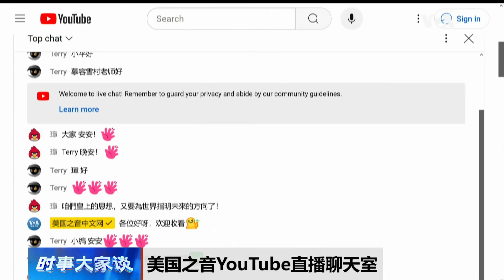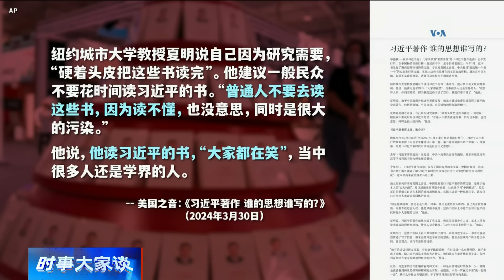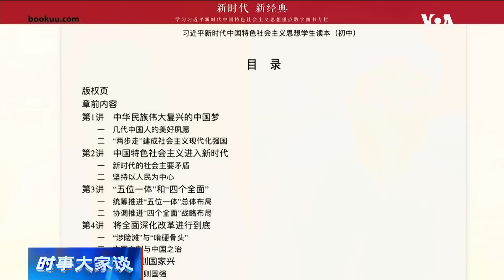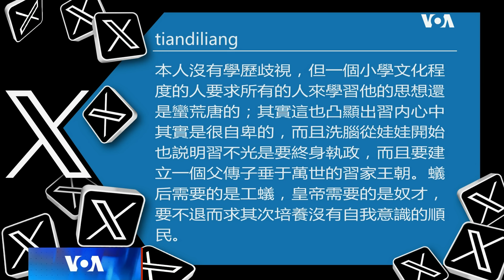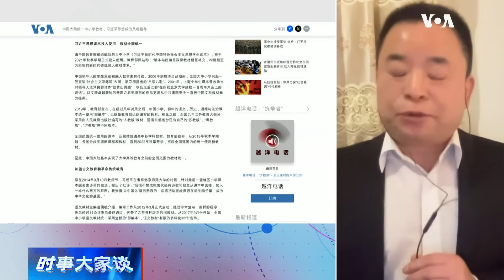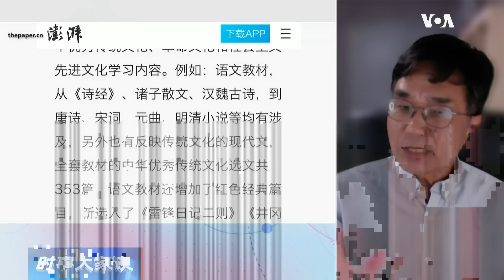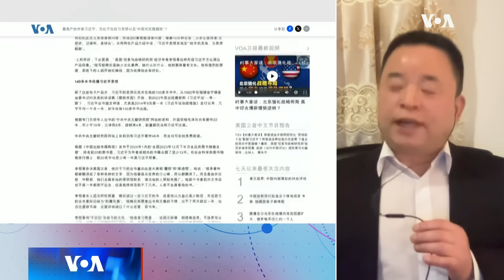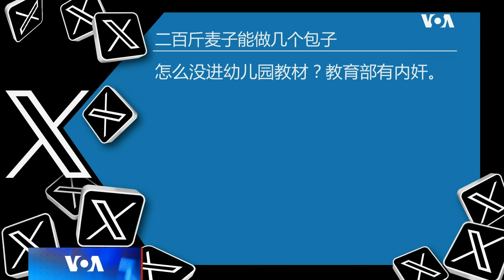时事大家谈：习近平六个思想进了新教材，教育部为何要对娃娃洗脑？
今年9月1日秋季开学起，中国小学和初中启用道德与法治、语文、历史三科新统编教材。新教材一个最大变化是加大力度推进习近平思想进教材。在道德与法治科中，习近平经济、法治、文化、生态文明、强军和外交六个思想成为学习内容。与此同时，香港教育局今年9月的新学科“公民、经济与社会科”首次将“习近平思想”列入初中课程。为什么学者建议不要读，因为读不懂的习近平的书，现在进了中国中小学课本？中国当局是否在学校强迫推进爱国爱党爱习 “三位一体”? 习近平为何热衷当中小学学生的道德教师？

00:00 - 话题一：习近平六个思想进了新教材，教育部为何要对娃娃洗脑？
01:29 - 为什么只选中了习近平六个思想？为什么“习近平教育思想”就没有入选？
04:26 - 习近平思想被人“笑话”，为什么北京教育部继续把这个笑话讲下去？
09:29 - 网友/观众留言、评论，嘉宾回应。
13:15 - 教育部搞的是哪“三爱”？爱党爱国爱习？
17:53 - “习近平思想”教育中小学学生，最终能有什么结果？
21:55 - 网友/观众留言、评论。
22:39 - 如何看这种强迫式的洗脑？
24:40 - 网友/观众留言、评论，嘉宾回应。
25:55 - 如何理解习近平的文化思想？
28:28 - 网友/观众留言、评论，嘉宾回应。